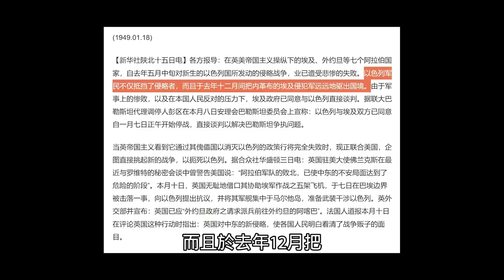小粉紅大鬧新加坡遭起底！不怕被抓破產⋯中國妹子背景雄厚⋯中國網紅嗆：以色列大V滾出中國⋯結果打臉了